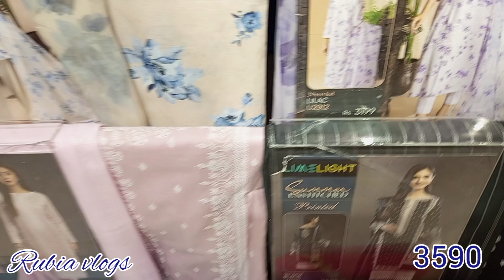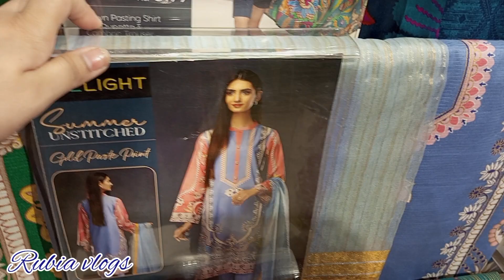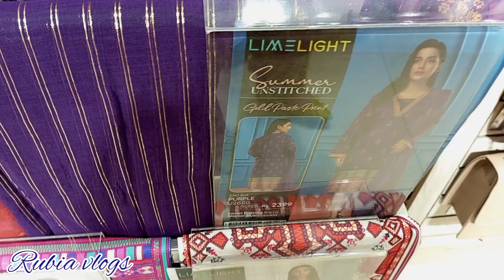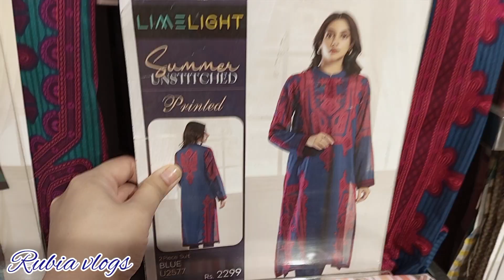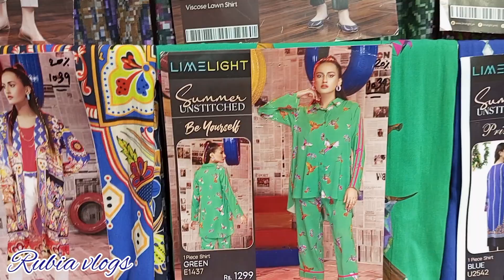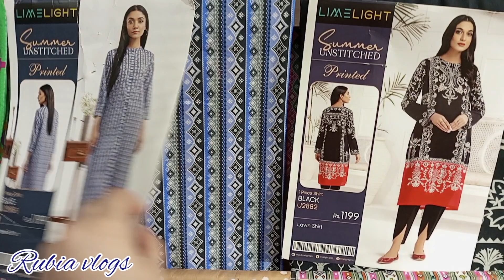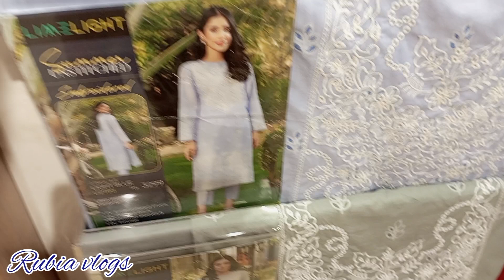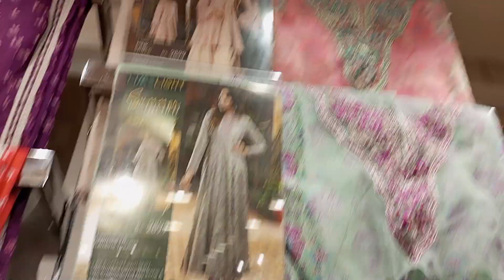Limelight Sale 40% off on Summer collection 2023||Limelight New latest collection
Limelight unstich lawn dress
limelight sale
limelight unstich dress
limelight embroided dress